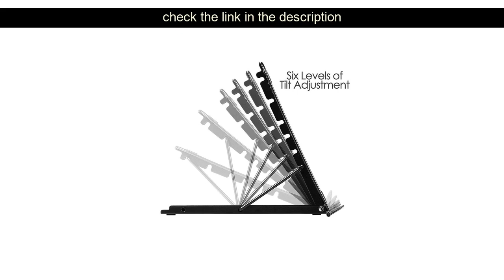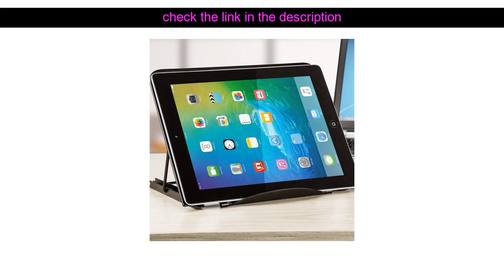Mesh Ventilated Adjustable Laptop Stand for Laptop/Notebook /Tablet and more (Black)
Recomend for You Mesh Ventilated Adjustable Laptop Stand for Laptop/Notebook /Tablet and more (Black)

The Price is Right for You Visit the